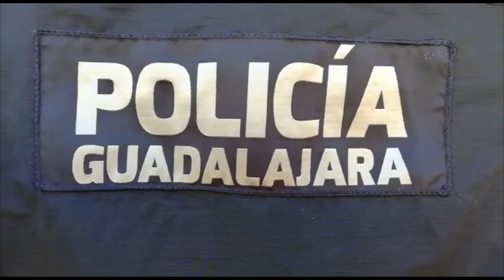Muere hoy la séptima víctima por hipotermia en lo que va de esta temporada de frío